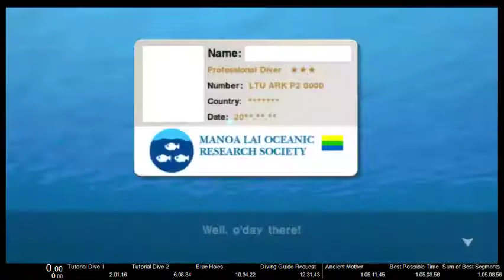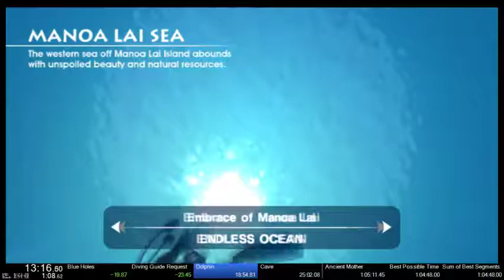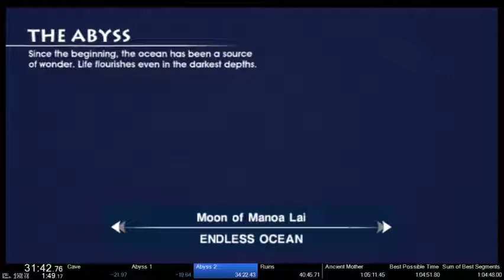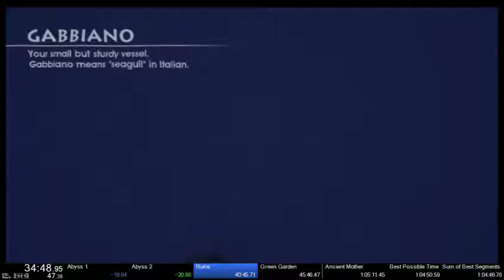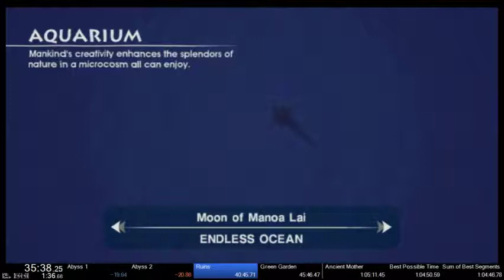Endless Ocean in 1:04:30 - any%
Biggest mistake was a 7 second timeloss on the 3rd sonar